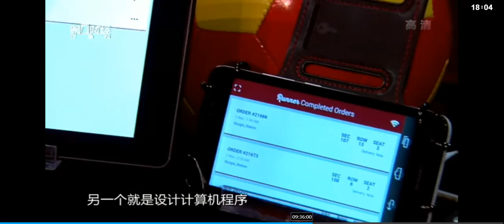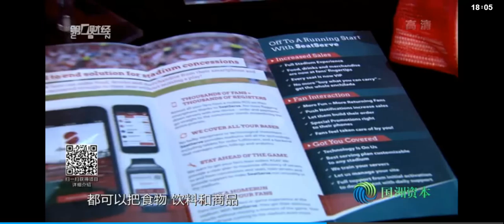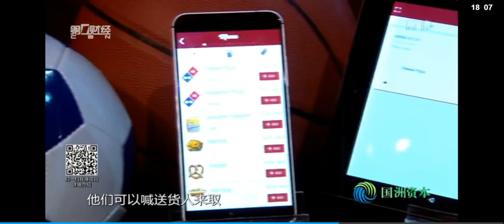SeatServe's Cofounder Shay Dadush @ "Next Unicorn" show CBN-China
English subtitles are available for the Chinese translation.
To see the translation hover the video and click the "CC" button.